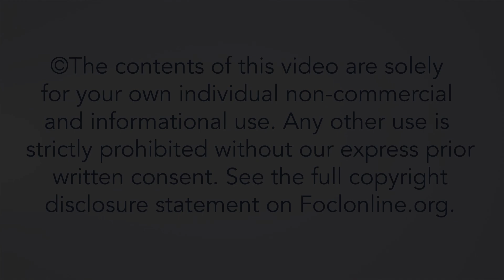How do ministries plan a successful fundraising event? - Shawn Boskie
Shawn Boskie has accumulated over 25 years of executive leadership experience focused on strategic growth, building teams and fundraising for a variety of for-profit and non-profit organisations. He is the founder and CEO of Canyon Productions, an independent film company that makes movies and series with God at the centre of the story. For more than ten years, he served as Vice President of Development at Alliance Defending Freedom (ADF), the world's largest legal organisation protecting religious freedom, free speech, the sanctity of life, parental rights, and God's design for marriage and family. His passion for team growth and alignment stems from a professional baseball career that spanned 15 years. Here, Shawn answers questions from the talk "The 7 Essentials of Fundraising", given at the 2024 European Leadership Forum.

24INT29C4